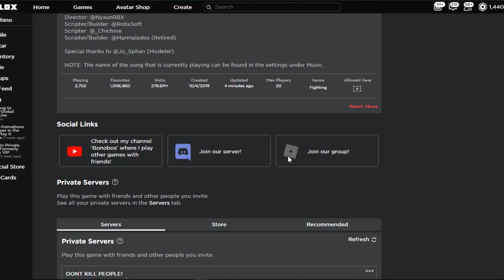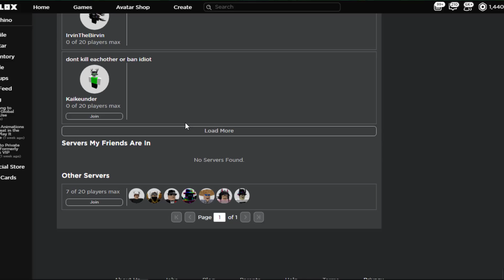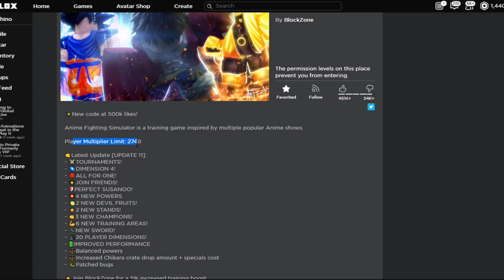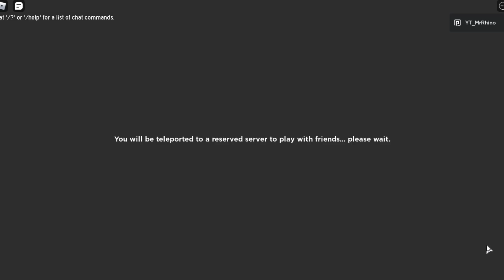*NEW* DIMENSION 4,NEW TOURNAMENT, NEW 1 OC TRAINING AREAS & MORE! IN ANIME FIGHTING SIMULATOR ROBLOX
Today I am going to be showing you guys EVERY SINGLE thing that are new to Anime Fighting Simulator since it recently updated! What do you think of this update? In my opnion this is one of the best so far in my opinion!

👊Latest Update [UPDATE 11]:
- ⚔️TOURNAMENTS!
- 🌌DIMENSION 4!
- 😈ALL FOR ONE!
- 🌟JOIN FRIENDS!
- 🛡️PERFECT SUSANOO!
- 💥4 NEW POWERS
- 🍈2 NEW DEVIL FRUITS!
- ⭐2 NEW STANDS!
- 🗡️NEW SWORD!
- 👥20 PLAYER DIMENSIONS!
- 🔋IMPROVED PERFORMANCE
- ⚖️Balanced powers
- ⚖️Increased Chikara crate drop amount + specials cost
- 🐛Patched bugs

*NEW* DIMENSION 4, NEW BOSS, NEW 1 OC TRAINING AREAS & MORE IN ANIME FIGHTING SIMULATOR! (ROBLOX)

Game Title: 🌊SWORD STYLES🔥 Anime Fighting Simulator

Player Multiplier Limit: 274B

- ⚔️TOURNAMENTS!
- 🌌DIMENSION 4!
- 😈ALL FOR ONE!
- 🌟JOIN FRIENDS!
- 🛡️PERFECT SUSANOO!
- 💥4 NEW POWERS
- ⭐2 NEW STANDS!
- 🗡️NEW SWORD!
- 👥20 PLAYER DIMENSIONS!
- 🔋IMPROVED PERFORMANCE
- ⚖️Balanced powers
- 🐛Patched bugs
Play Anime Fighting Simulator Here!